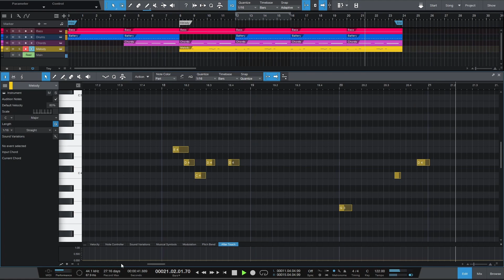1 loop 15 melodies Day 5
►► Download the FREE 80s Drum Machines Sample Pack here (no email required)

The structure of this melody leaves space between the phrases so the music can breathe. This space can be used by a secondary melody to provide a response.

Here at Synthwave Dojo we believe that practice and training develops production and musical skills.

Over the next 15 days we'll post the same music loop with a different melody each time. We'll show multiple ways and techniques to craft melodies that you can use for your music. This is a technique on how to write synthwave melodies.